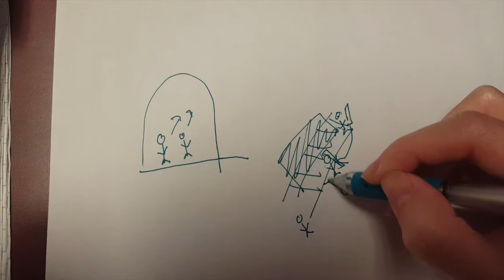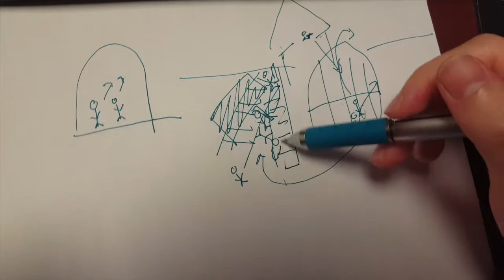The Order 1886 - Walkthrough - Part 9 (PS4)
The Order 1886 walkthrough part 9 played on a PS4.

Game Summary:
The Order: 1886™ introduces players to a unique vision of Victorian-Era London where Man uses advanced technology to battle a powerful and ancient foe.  As Galahad, a member of an elite order of Knights, join a centuries-old war against a powerful threat that will determine the course of history forever in this intense third-person action-adventure shooter, available exclusively on the PlayStation®4 system.